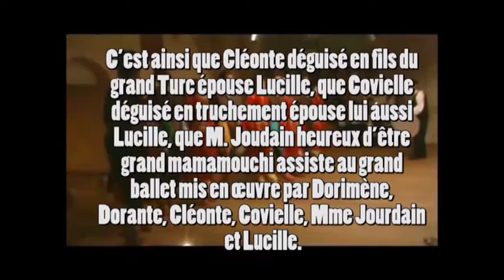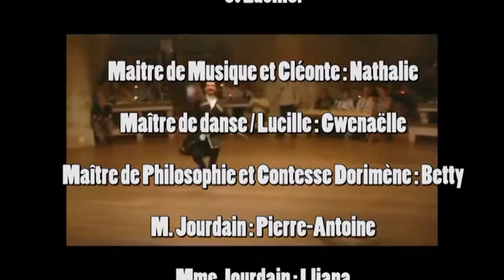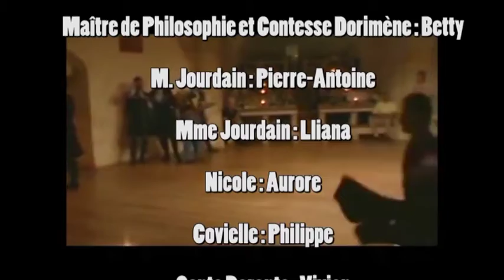Théatre 2019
Le bourgeois Gentil Homme